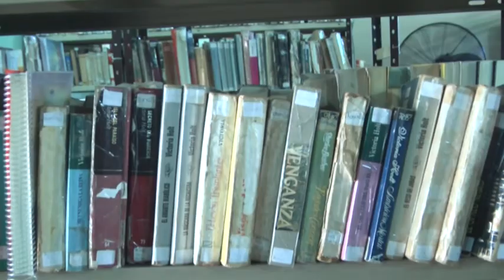Cecilia Rosado - Biblioteca Centro Rivadavia - Nuevas adquisiciones en la Feria del Libro virtual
Nuevas adquisiciones en la Feria del Libro virtual